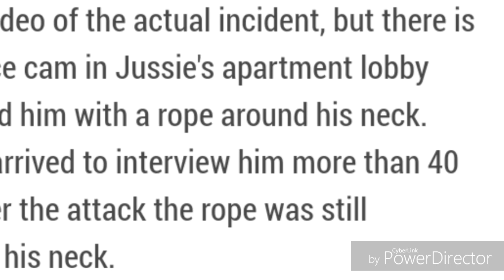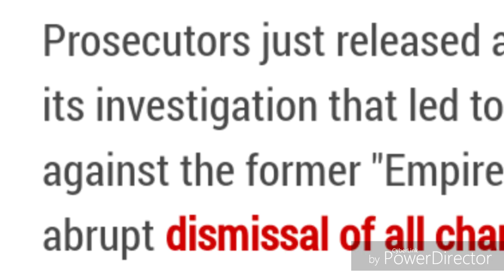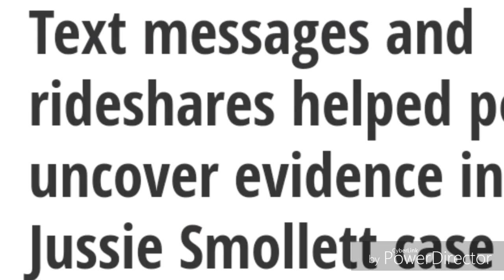Jussie Smollett Evidence Released